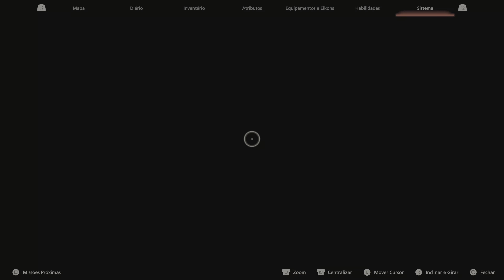FINAL FANTASY XVI Adiante PT-BR português 4K no PS5 Detonado 27 | Aquele Cara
Final Fantasy XVI continua na série playthrough em português do Aquele Cara! Nesse vídeo vamos jogar a Missão Principal Adiante e ver como completar as Missões Paralelas Retorno e Carroça Perdida!

Relembre como foi a série detonado de Final Fantasy 16 em PT-BR até agora no canal!